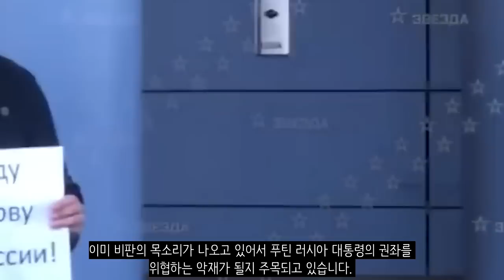전선 변화가 없다 - 우크라이나 전쟁 전황 정리 7월 22일